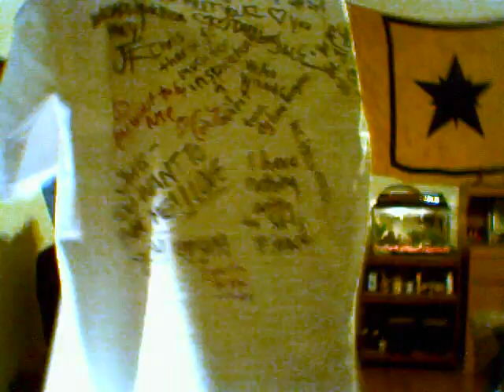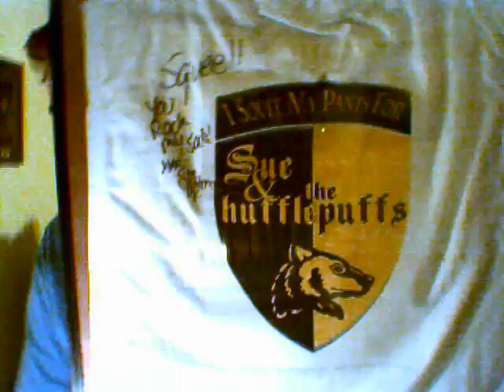March 3 - I too have shirts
In which Chris also does the Wrock t-shirt challenge and reveals a fawesome fact about the WRPCA's.

For the record the people who signed my shirt at the PA Yule Ball are:

-The Chocolate Frogs (+ Justin T.)
-Lauren
-Danii Dinosaur
-Matt
-Justin F.F.
-Tina (DJ Luna Lovegood)
-Jace
-Jennifer Levine
-Camie
-We Are Wizards
-MC Kreacher
-Grace (Snidget)
-Sam Friedman

.and i think thats it. kinda hard to tell because people wrote over each other, lol.